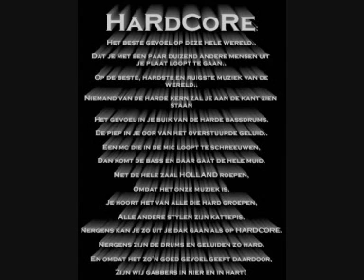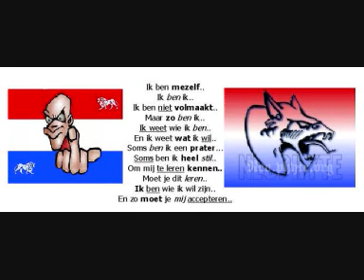Ophidian Pegasus full version